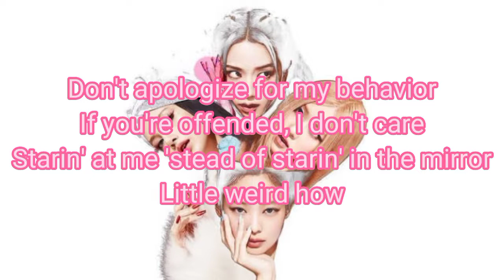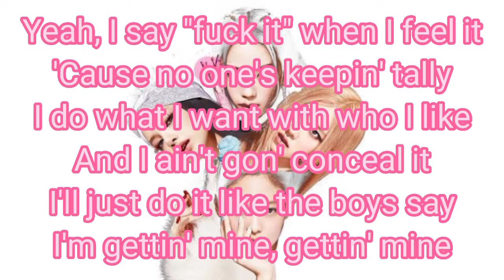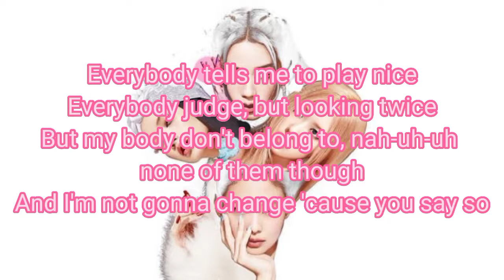BLACKPINK - Tally (easy lyrics)